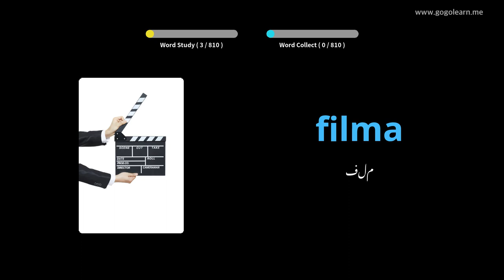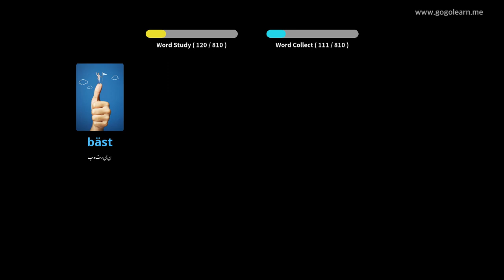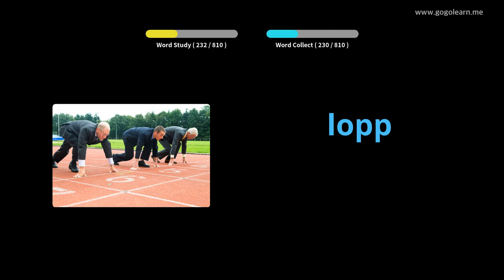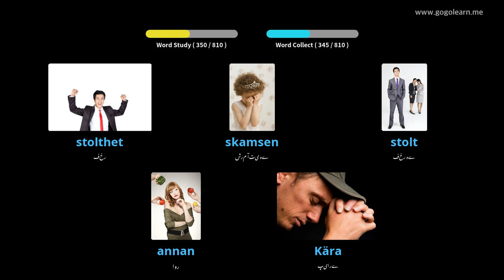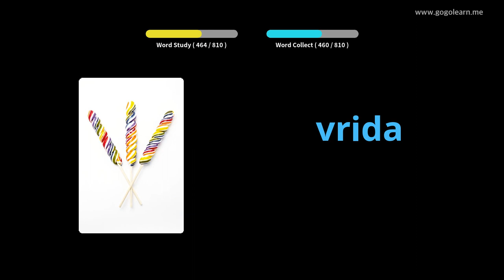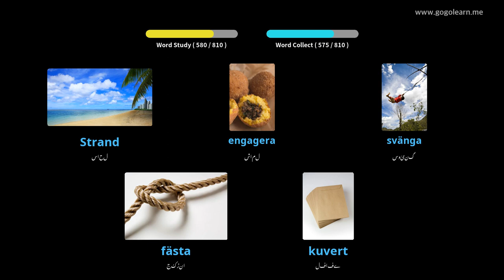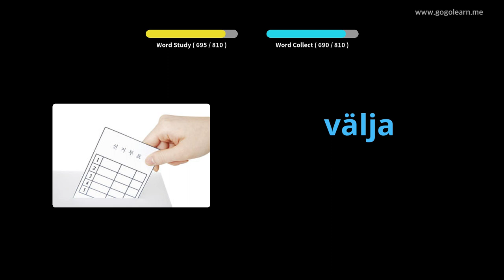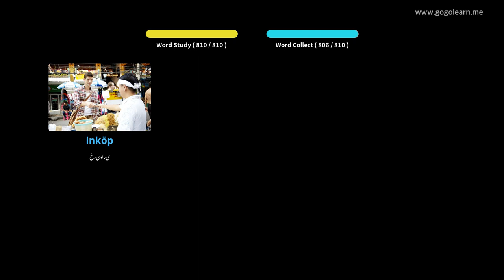سوتے وقت سویڈش کی الفاظ سن رہے ہیں | Golearn